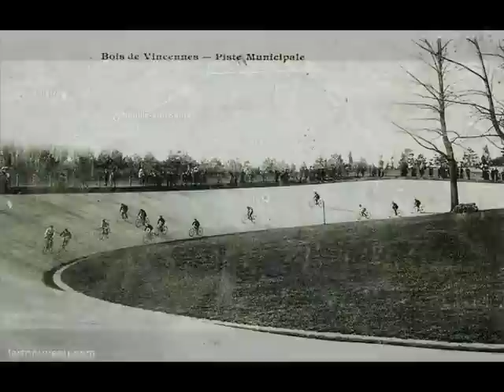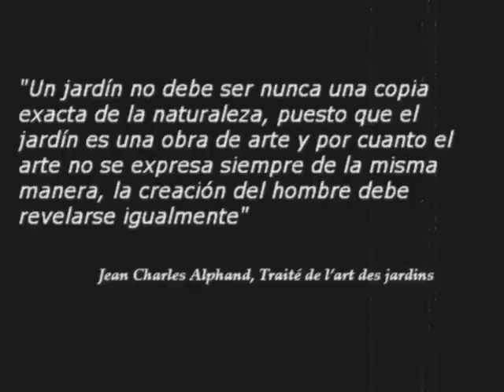Alphand, el jardinero de París.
Minidocumental realizado por Óscar Estévez y Diana Lesta para la asignatura "Historia del Arte de la Ilustración y del s.XIX" (Universidade de Santiago de Compostela, 2012)